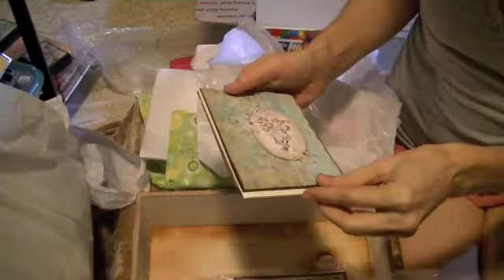Part 2 box from Nicole from NBC Christmas swap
Here is part 2 of this wonderful swap box filled with beautiful creations and amazing goodies. Thanks so very much Nicole (swtlady1 here on YT), you have been so generous and kind to me and I loved everything.